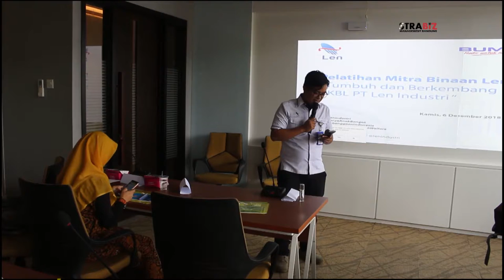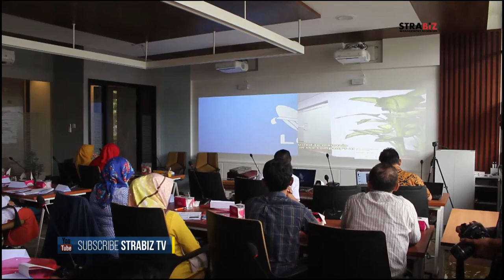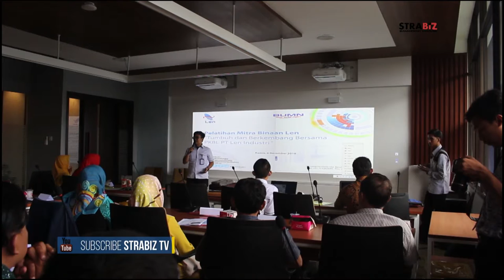Pelatihan Mitra Binaan LEN Tumbuh dan Berkembang Bersama PKBL PT LEN Industri